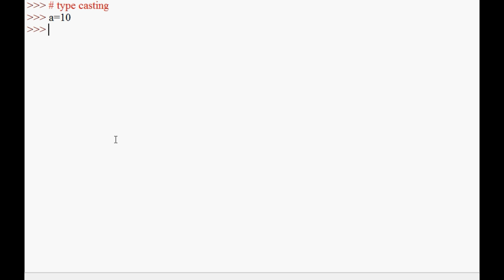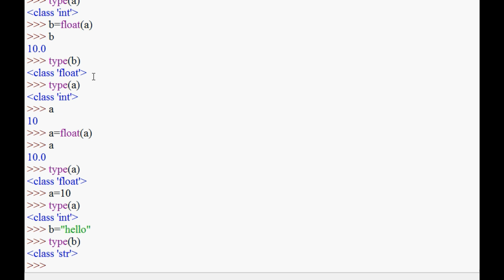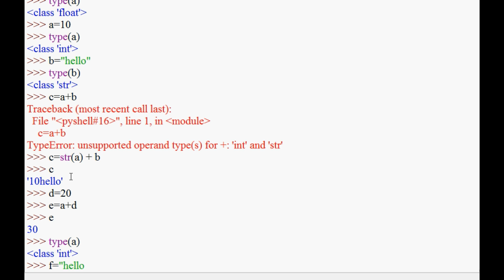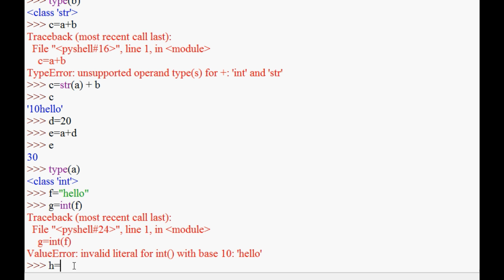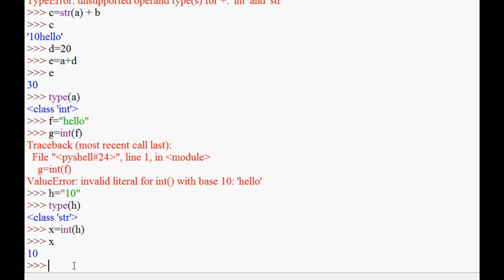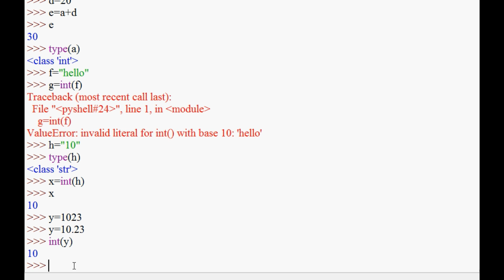8 | Type Casting in Python # Python Tutorials in Tamil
8 | Type Casting in Python # Python Tutorials in Tamil
type casting us used to convert one type of data type from another type .. we can convert any value to any type using the data type

send request our channel official facebookprofile...